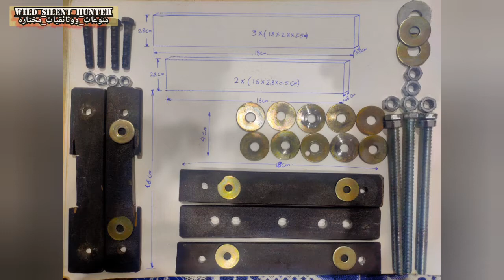بدون لحام إصنع زرجينه بسيطه لفك رمان البلي و بتكلفه قليه جدا ball bearing wrench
صناعة زرجينه لسحب رولمان البلي ، طريقه عمل زرجينه لسحب بلي المروحه ، إصنع بنفسك زرجيمة فك بلي المحركات ، عمل زرجينه سهله جدا لسحب رولمان البلي ،طريقة فك بلي محرك الغساله ، اصنع زرجينه بنفسك بدلا من شراء انواع غالية الثمن.طريقة سهله لعمل زرجينه لفك رولمان البلي  من المحركات.
إذا أعجبك الفيديو لا تنسي الإشتراك بالقناة 📺 ومشاركة الفيديو 🤓 والضغط على زر الاعجاب 👍 وتفعيل زر الجرس 🔔 ليصلك كل جديد بإذن الله.
منوعات ووثائقيات مختاره
home made Ball bearing wrench